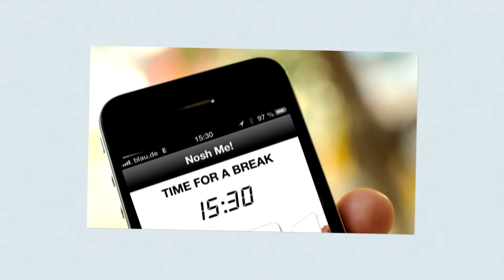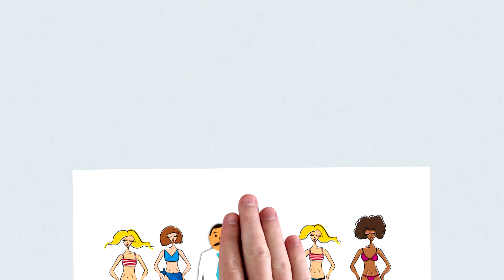This app won't solve all of your bad habits...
Director & Editor: Roy Zafrani
Original Music: Nami Melumad